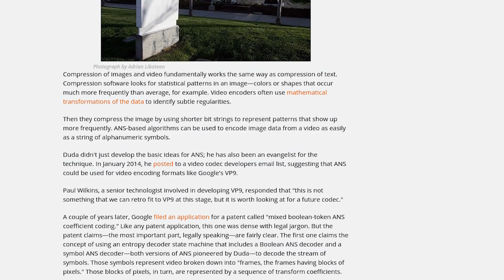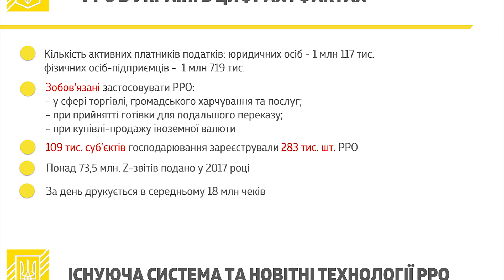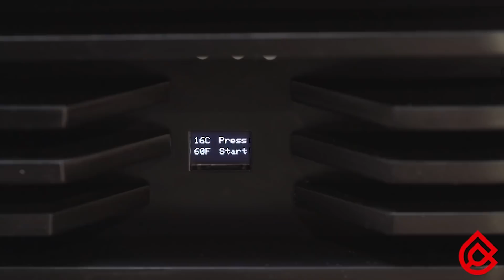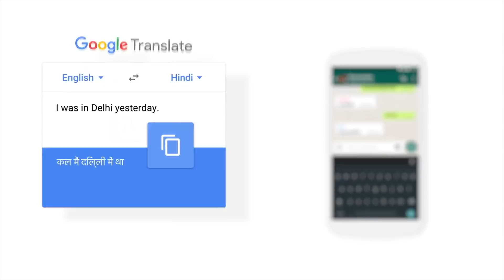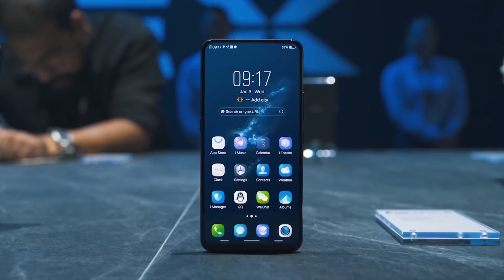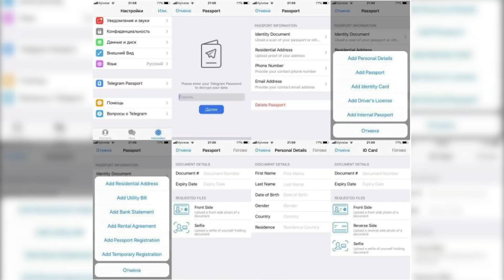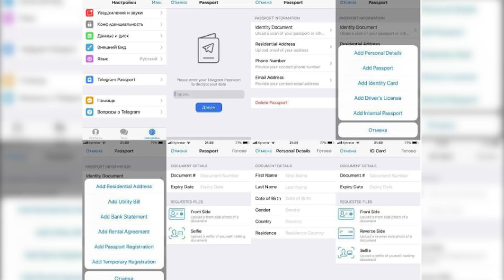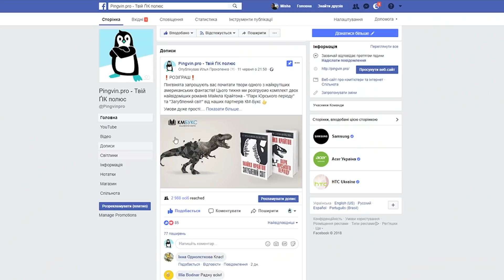Технопис 2.8: заборона на польоти дронів, Xiaomi Redmi 6 + РОЗІГРАШ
Привіт! Раді бачити вас у Технописі 2.8 та готові розказати про найцікавіші події цього тижня.

✅Поширити у Facebook це відео публічно і залишити в коментарі під відео на YouTube посилання на поширений допис.

Результати уже за тиждень.